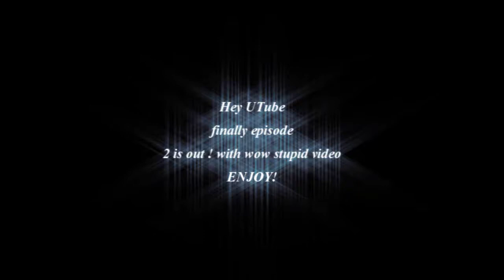wow stupid video ep2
Finaly wow stupid video episode 2 has released. We have had some big difficulties with the game thats why it all got delayed.
This is the part 1 of episode 2 Part 2 will be uploaded soon.[No date]